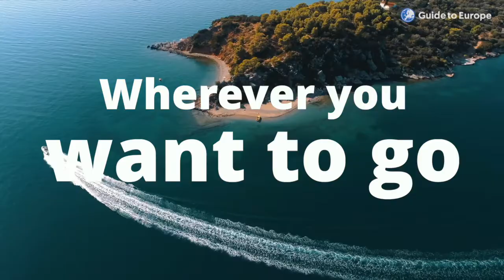Our favorite destinations in Europe I Guide to Europe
We aim to give people a personalized journey through all regions of Europe, with less time spent planning and arranging, and more time spent exploring and experiencing.

It’s the all-in-one travel marketplace that helps you create unforgettable memories in Europe. Your adventure starts at guidetoeurope.com where you'll find:

- flight tickets
- car rentals
- accommodations
- tours, activities, and experiences
- complete vacation packages and planned road trips
... all in one place on guidetoeurope.com!